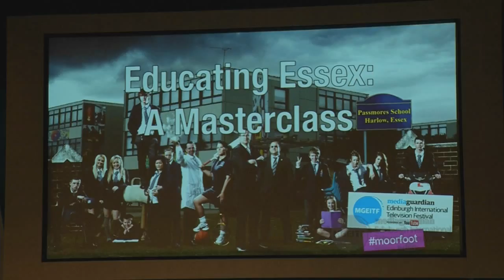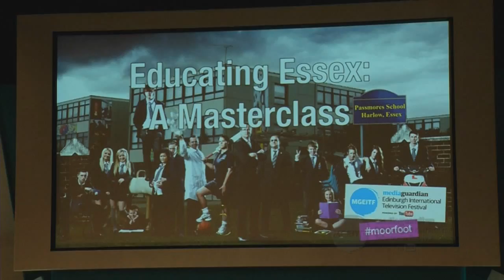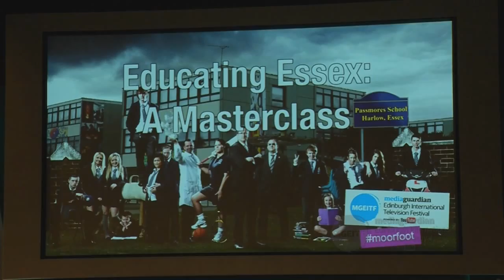FULL SESSION - Educating Essesx: A Masterclass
FULL SESSION - Educating Essesx: A Masterclass from the annual MediaGuardian Edinburgh International Television Festival 2012.

Check out the MGEITF channel for more clips.

For more details about the festival, check out our - or sign up to our Newsletter